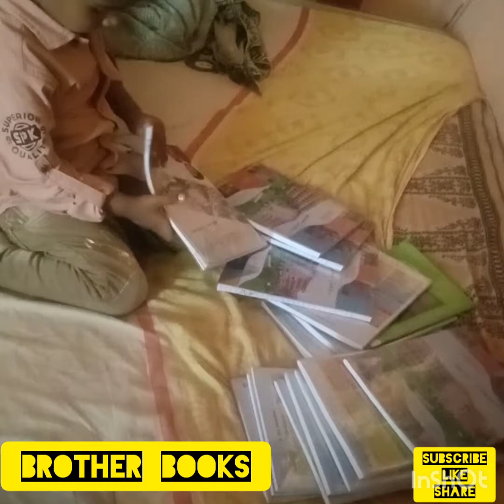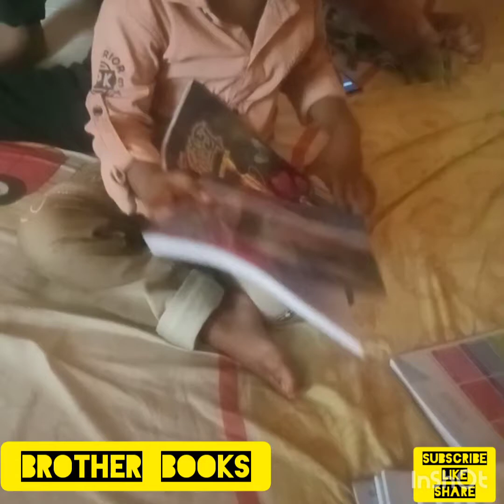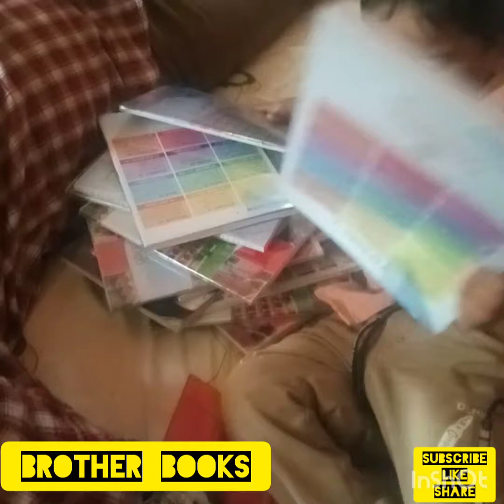Busy with brother books!!!!!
Annayya books nenu chadavataaniki try chesthunnanu!